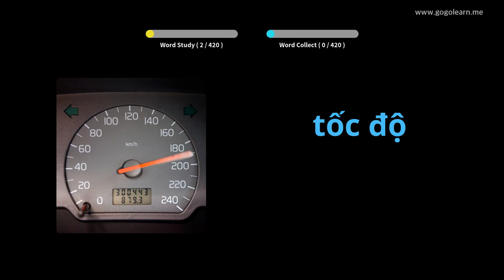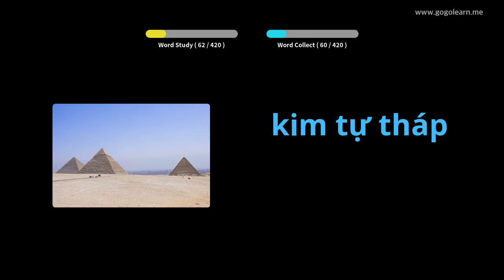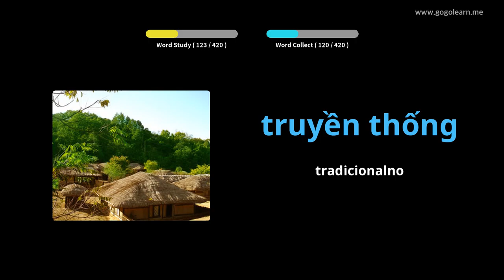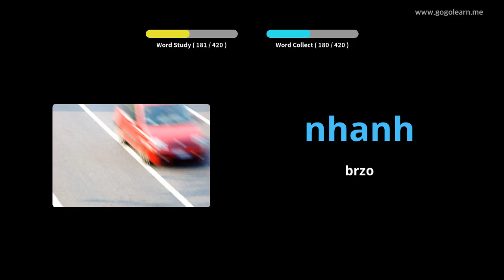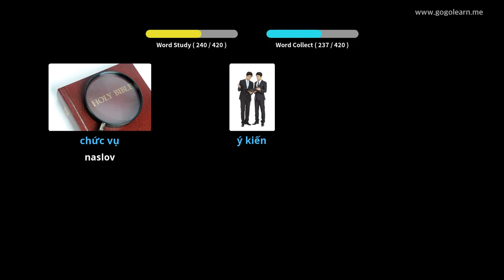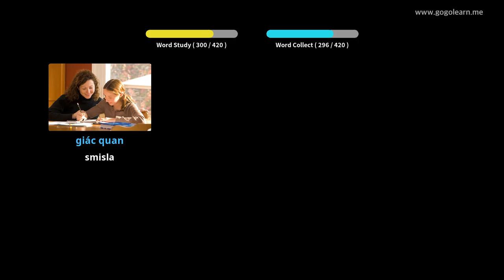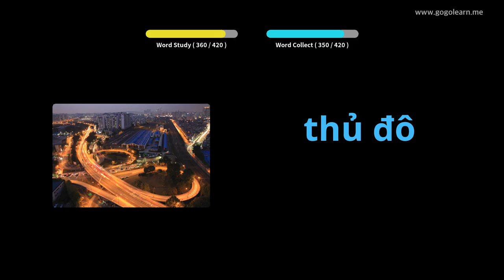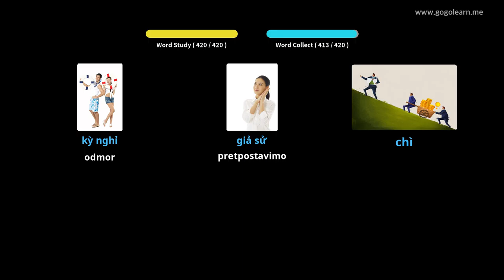Vijetnamska vokabulara Srednja škola 2 | Golearn